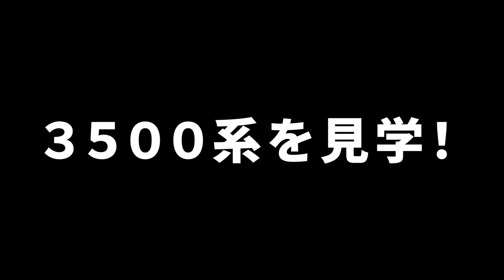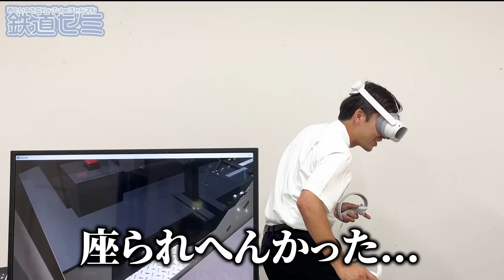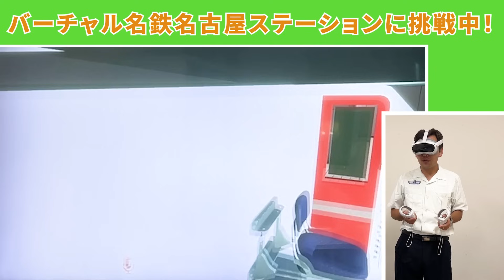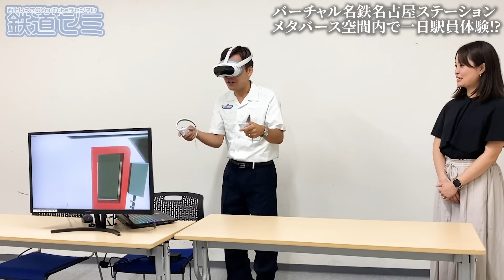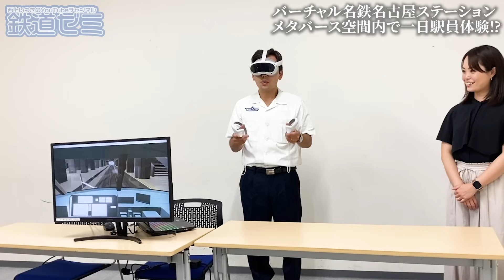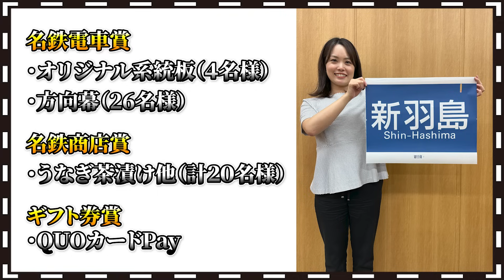【数年ぶりに】元名鉄運転士の西上いつき、ワケあって古巣・名鉄に戻ります。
元名鉄の西上、なんと古巣・名古屋鉄道に帰還。
サムネの通り制服を着ておりますが…何年振りに復活です。
果たして何があったんでしょうか。

‹名古屋鉄道がメタバースに初挑戦！›
高精細な名鉄名古屋駅と名鉄電車「1200系」「3500系」を再現したメタバース空間
「バーチャル名鉄名古屋ステーション」が8/25（金）〜9/3（日）に期間限定でオープン！
名鉄名古屋駅の運転室”DJブース”での案内体験や、名鉄名古屋駅や車両にまつわるストーリーを収集したり、特設したライブラリ空間で名鉄の懐かしい写真も見たりすることができます！
入場料金は無料！参加者アンケートにご回答いただくと抽選でオリジナル系統版（４名様）と実際に使われていた方向幕（２６名様）など豪華プレゼントが当たります！
詳細は下記特設サイトをご確認ください！

オリジナルグッズshopがOPEN!!「西上いつきの出発進行グッズ」

『鉄道運転進化論』（交通新聞社新書166）
西上いつき(著) 　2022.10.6 全国書店にて発売、Amazonにて発売！
ご予約・ご購入はコチラ

セミナー講演・取材等のご依頼はコチラ☟

【西上いつき の記事】
東洋経済オンライン☟
IY Railroad Consulting ホームページ